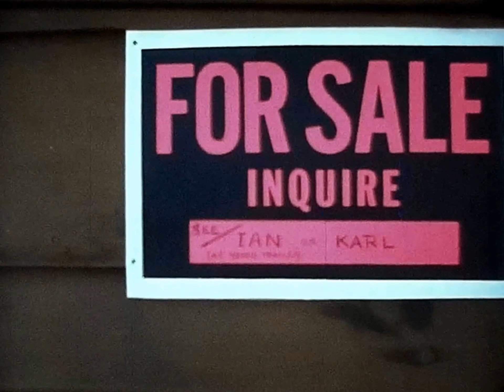Stabilised Sun Valley Winter @18fps@4K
Sun Valley Winter @18fps@4K